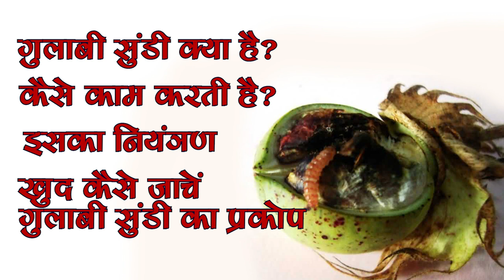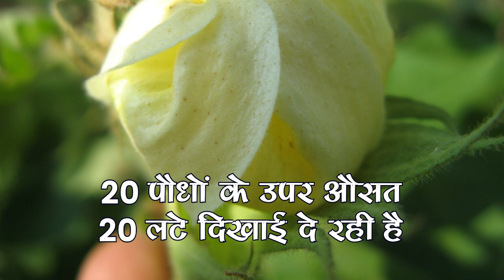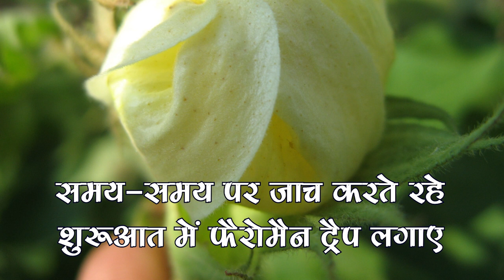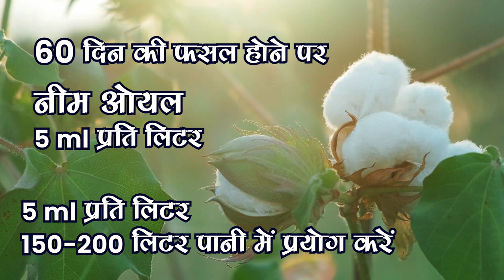गुलाबी सुंडी का नियंत्रण | "How to Control Pink Bollworm | Gulabi Sundi | In HIndi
In this video, we will discuss the "How to Control Pink Bollworm | Gulabi Sundi |  गुलाबी सुंडी का नियंत्रण | In HIndi | . Pink Bollworm is a common pest that affects cotton crops, causing significant damage if left untreated.

We will begin by explaining the characteristics and behavior of Pink Bollworm, making it easier for you to identify this pest in your cotton fields. Knowing its appearance and life cycle stages will help you take appropriate measures at the right time.

Next, we will explore two primary methods for controlling Pink Bollworm: organic neem oil spray and chemical solutions. We'll discuss the benefits and drawbacks of each approach, enabling you to make an informed decision based on your specific circumstances.

Organic neem oil spray is a natural and eco-friendly alternative that has gained popularity in recent years. We will explain how neem oil works as a deterrent and disrupts the reproductive cycle of Pink Bollworm, effectively reducing its population.

On the other hand, chemical sprays have been widely used in conventional farming practices. We will examine the various chemical solutions available in the market and their effectiveness in combating Pink Bollworm. However, it's essential to consider the potential environmental and health impacts associated with chemical sprays.

By the end of this video, you will have a clear understanding of the Pink Bollworm, its identification, and the pros and cons of using organic neem oil spray versus chemical solutions. Armed with this knowledge, you can make an informed decision on the best approach to protect your cotton crops.

Also, share your experiences and questions in the comments section below. Let's work together towards sustainable and effective solutions for Pink Bollworm prevention.